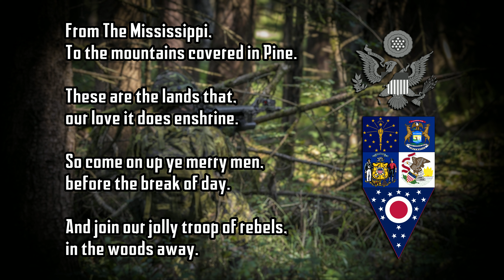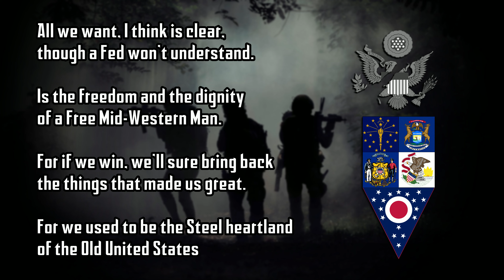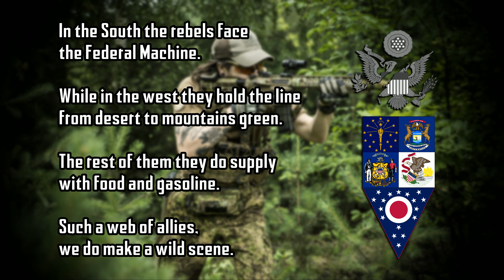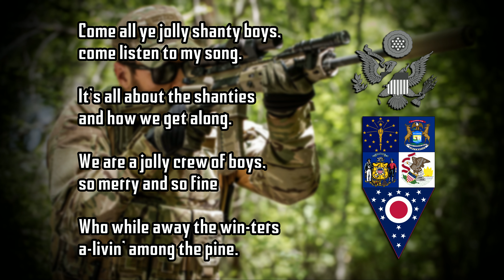Shanty Boys - Alderon Tyran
The Civil War Playlist now comes up to the Great Lakes! This song, "Shanty Boys" is based on a logging tune that became popular in the 1880's Logging boom in Michigan and Wisconsin. As a tune from the region's past, what better to fit as inspiration for the national pride of the Midwest? For those confused as to what a "Shanty Boy" is (especially if you come from a nautical background); Shanty Boys, or Shanties, were simply workmen. In lore, "The Shanties" were one of the three main Militias that made up the first Midwest Rebellion. For more lore, checkout the instrumental version linked in the pinned comment, and as always, Lyrics Below!

Lyrics:

[Verse 1]

Come all ye jolly shanty boys, come listen to my song.
It’s all about the shanties and how they get along.
They are a jolly crew of boys, so merry and so fine
Who while away the winters a-livin’ among the pines.

[Verse 2]

From The Mississippi, To the mountains co’ered in Pine.
These are the lands that, our love it does enshrine.
So come on up ye merry men, before the break of day.
And join our jolly troop of rebels, in the woods away.

[Verse 3]

All we want, I think is clear, though a Fed won’t understand.
Is the freedom and the dignity of a Free Mid-Western Man.
For if we win, we’ll sure bring back the things that made us great.
For we used to be the Steel heartland of the Old United States

[Verse 4]

The Feds in Washington DC are tyrants through and through.
With guns and tanks and bombs they steal all from me and you.
Their laws and dictates only serve to make us bleed for them,
But enough’s enough, we’ve bled too much, so now we stand again.

[Verse 5]

Now Stand on up, and join the strike, we’ll bleed the feds all dry.
They’ll never strike our homes again nor the homes of our allies.
They need us more than we need them, we don’t need to comply,
With the quotas and the orders for the federal supply.

[Verse 6]

In the South the rebels face the federal machine.
While in the west they hold the line from desert to mountains green.
The rest of them they do supply with food and gasoline.
Such a web of allies, we do make a wild scene.

[Verse 7]

In Washington DC, the Tyrants think that we are dead.
They’re sure that the Great Lakes will never ever wish them dead.
But our first revolt, though we lost will surely keep us safe.
As the Feds now turn their backs to us and face the rebel states.

[Verse 8]

But now the word has reached our ears of Rebels in the North.
From Rochester, and Burlington, and Concord they come forth.
And now we have a fighting chance to save our lovely states.
Soon the Tyrants will be ovrethrown and we will set things straight!

[Verse 9]

So raise the banners once again, We stand as one to die.
They broke us once before but now we’d love to see them try.
We know now what they’ll do to us if we loose the bloody fight.
So never will we surrender, for today it’s do or die!

[Verse 10]

It’s all about the shanties and how we get along.
We are a jolly crew of boys, so merry and so fine